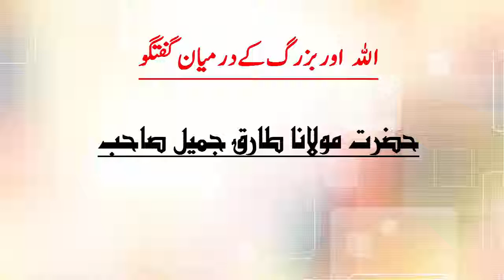Allah or Buzrug k darmiyan Guftogo by Molana Tariq Jameel Sahab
Maulana Tariq Jameel was born on 1 January 1953, commonly known as

Maulana Tariq Jameel, is a Pakistani Islamic scholar from Mian Channu

Pakistan. Molana Tariq Jameel is one of the most popular Islamic

scholars in the world.
Molana Tariq Jameel visits most of the countries to spread Islam. Due

to Tariq Jameel a lot of people get right path. Tariq Jameel is gift of

ALLAH for us. He is one of the most loved person in islamic scholars.
Molana Tariq Jamil trying to spread quranic and Hadith knowledge to all

over the wolrd. Molana Tariq Jameel lectures incorporate a wide range

of issues. He is always there to help the Muslim Umaah. Tariq Jameel

never talks about hate he always spread love.
This channel is delicated to Moulana tariq jameel. We share tariq

Thanks

Aik khobsorat misal sahi or ghalat ki by Molana Tariq Jameel Sahab
A beautiful example for true and wrong.